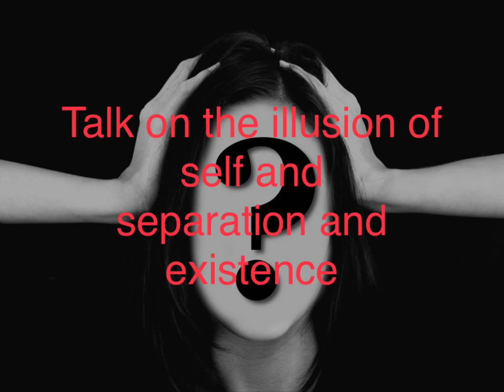Talk on the illusion of self, separation and existence